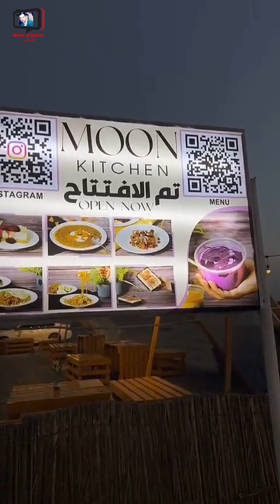يحيى الهاشمي/ إفتتاح مطبخ القمر في المصنعة، مكان هادي وحلو